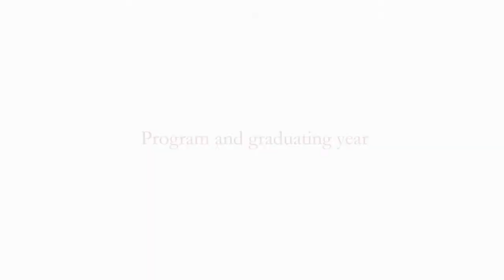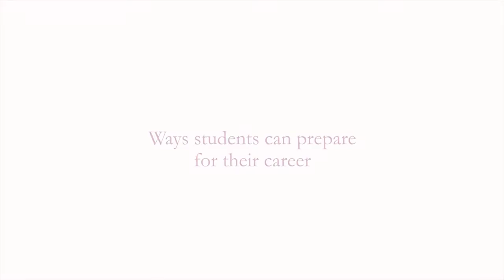McMaster Humanities Career Interview Series #21: Music Teacher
The Humanities Career Interview Series encourages current students to begin recognizing the value of their Humanities academic programs and the variety of interesting careers being pursued by our alumni.

Get informed and inspired by what some of our alumni are up to now!
Presented by the Humanities Target Learning & Experiential Education Centre (HTLC)